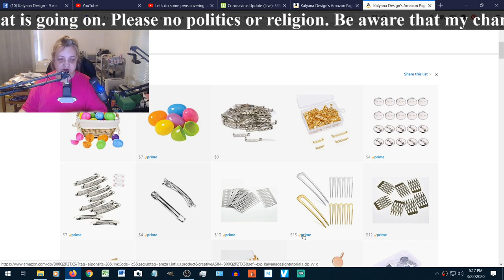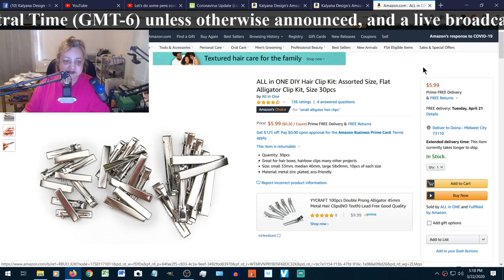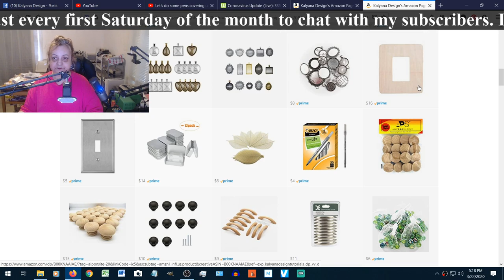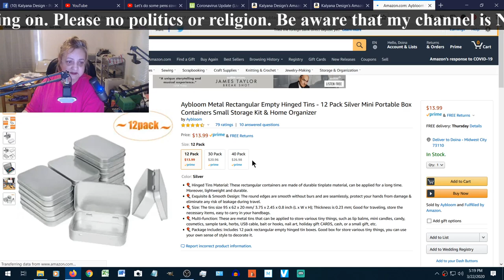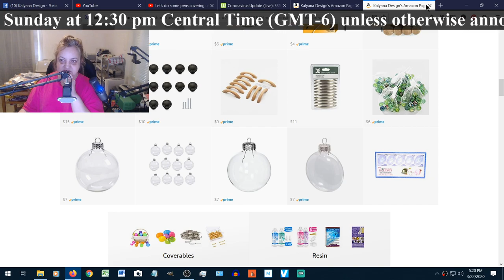Let's do some pens covering using canes!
There's always use for those old canes! Let's do some fancy pen coverings!
And of course, socialize a bit.